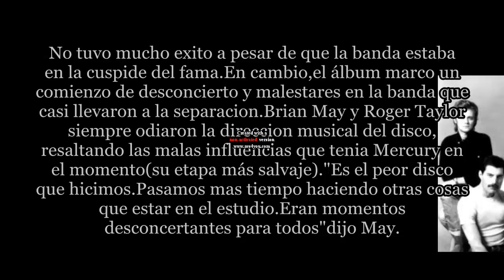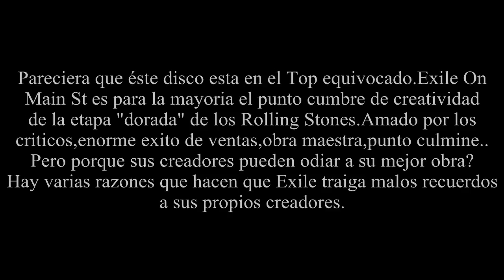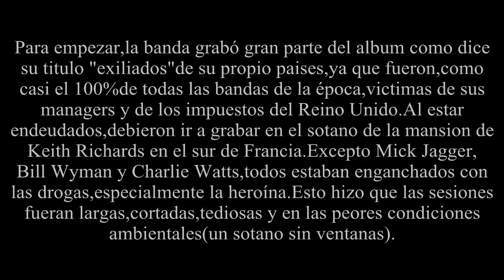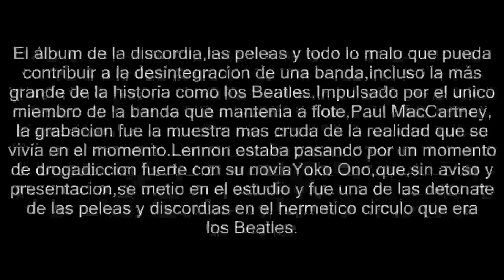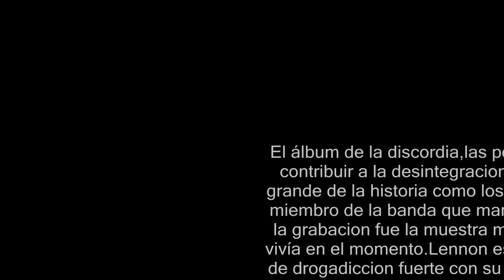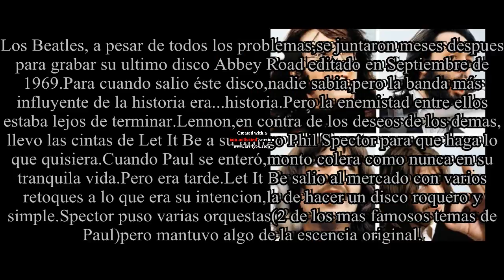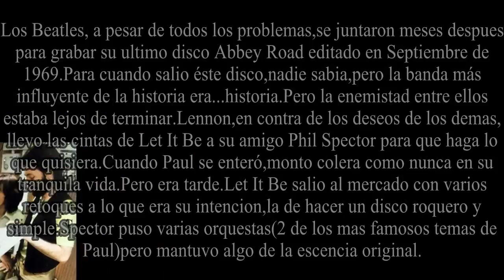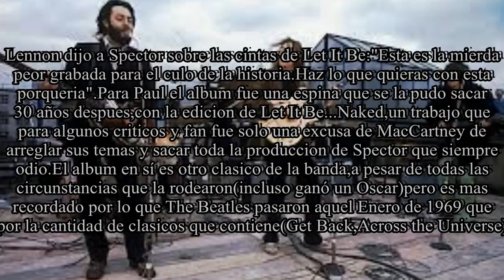5 Albums odiados por sus creadores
5 discos famosos que son odiados por sus propios creadores.